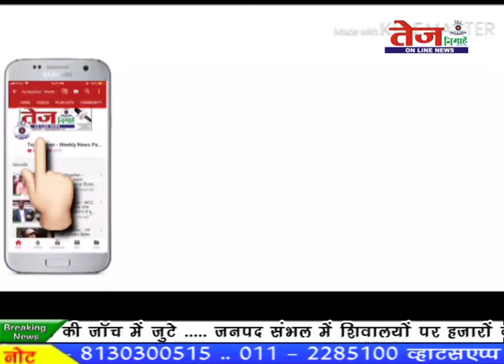Tej Nigahen:-डिग्री कालेज प्रशासन की परीक्षाओं को पारदर्शिता एवं निष्पक्ष रूप से कराने की पोल खुली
यूपी के संभल में डिग्री कालेज प्रशासन की परीक्षाओं को पारदर्शिता एवं निष्पक्ष रूप से  कराने की पोल खुली है आपको बता दें कि परीक्षा से एक दिन पहले ही प्रश्न पत्र खोल दिया गया जिससे कालेज प्रशासन की बड़ी लापरवाही सामने आई है हालांकि कॉलेज प्रशासन मामले को दबाने में जुटा हुआ है।